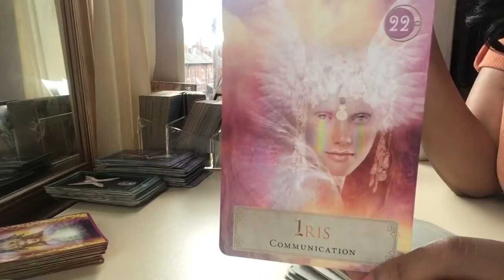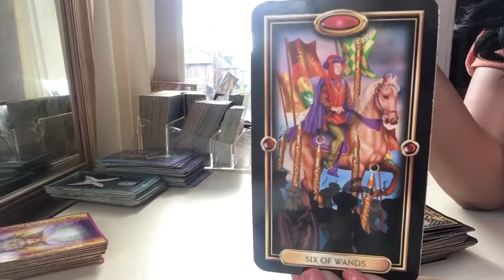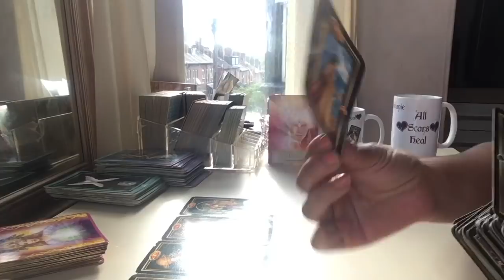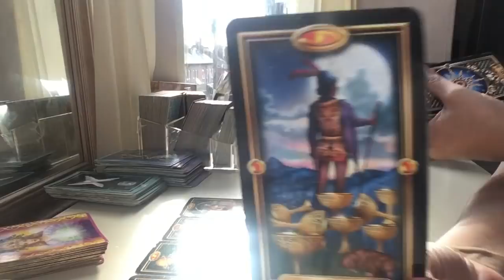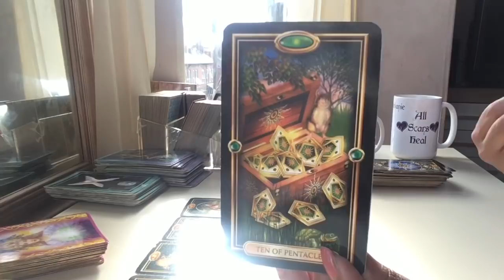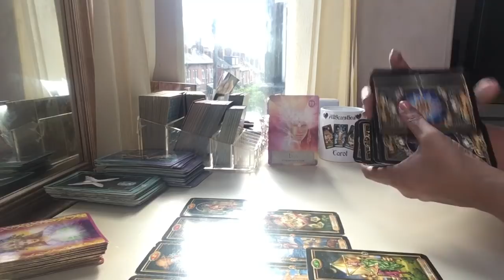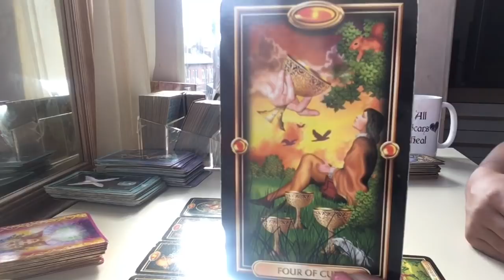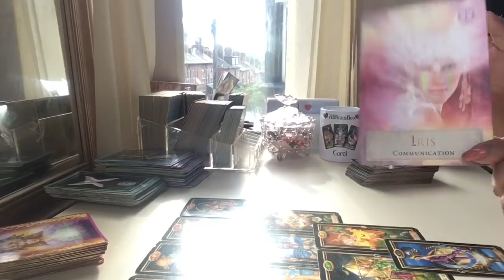Aquarius ♒️ Someone takes the chance to tell you how they feel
Cards used
Goddess power deck
Guided tarot deck

My sign
Scorpio sun
Aquarius moon
Scorpio rising